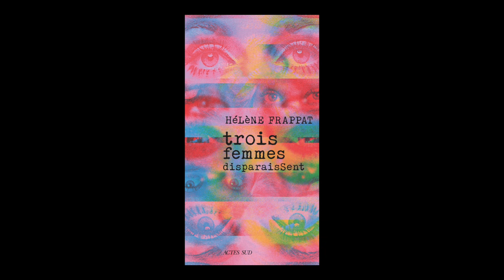Hélène Frappat - Trois femmes disparaissent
Hélène Frappat vous présente son ouvrage "Trois femmes disparaissent". Parution le 4 janvier 2023 aux éditions Actes Sud.  Rentrée littéraire janvier 2023.